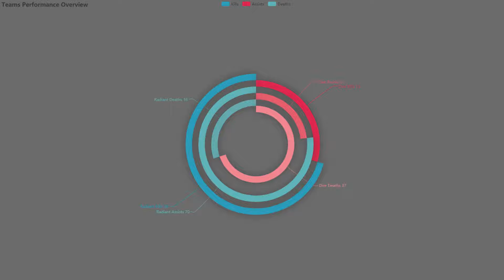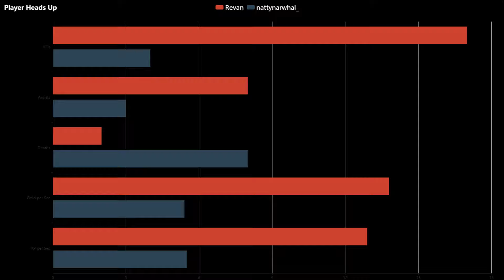Dota Pro: Illidan Anti-Mage undisputed | Dota 2 Highlights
🌌 Featured players:
🌌 Favourite heros:
◾️ Juggernaut / Pudge / Terrorblade
⏩ Social Media coming soon!
🤝 Credits:
🔹 Art:
◾️Serein - Renconcile
◾️Triton - Borealis
◾️Serein - Anesthesia
◾️VANDAII - Autumn
◾️Kedam - Plume
◾️Xandra - Petrichor
◾️list="Musi
◾️Shal - Arrival
◾️AK - Flying
◾️Liam Thomas - I Shouldn't
◾️Amadeus - Falling